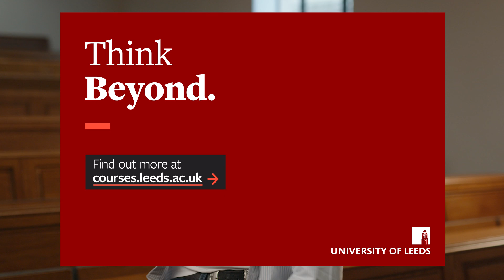Student experience - Laura Vize - Food Science and Nutrition MSc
Laura Vize discusses her experience of studying Food Science and Nutrition MSc at Leeds.